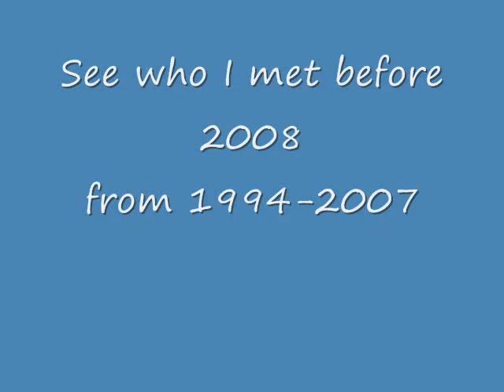People I met in 2008.wmv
Celeberties and POlitical Figures I met in 2008